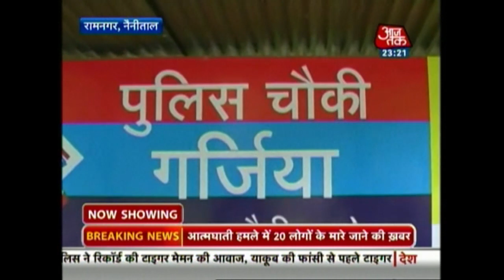Delhi Cops Counsel Offenders To Curb Crime Against Women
The Delhi Police launched a city wide mission to crack down on the brand of public predators also known as 'Eve-Teasers'. Here is the exclusive footage.